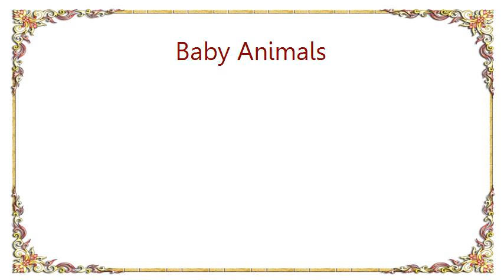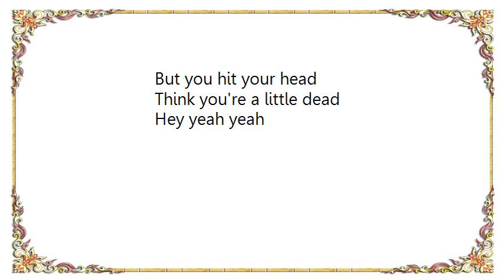Baby Animals - Stoopid Lyrics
[Lyrics Baby Animals - Stoopid]
You had a little skull
Where all the silly thoughts would run
They started heading south
Went down and came out your mouth

You say some stupid things
Some very stupid things
But you hit your head
Think you're a little dead

Stand back a little more
So you can see what's around you
They're coming through your door
Like before with a strait jacket

You felt numb from all the drugs
They made you numb
They shot you from the hip

And tied you up for madness